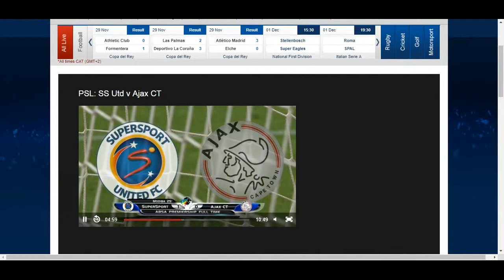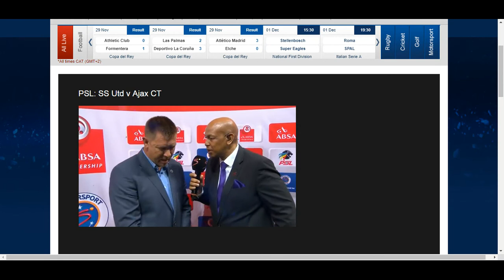SSU (1) vs Ajax (0) Full Highlights 30 November 2017